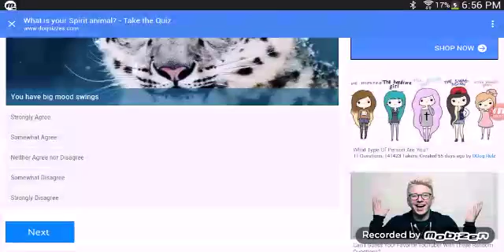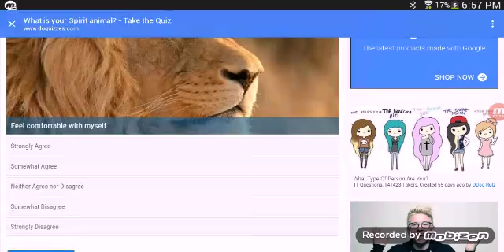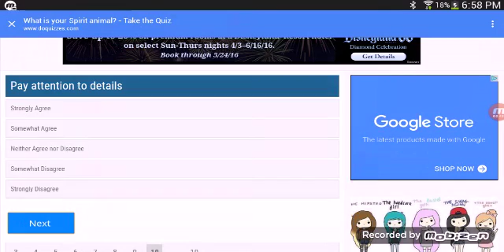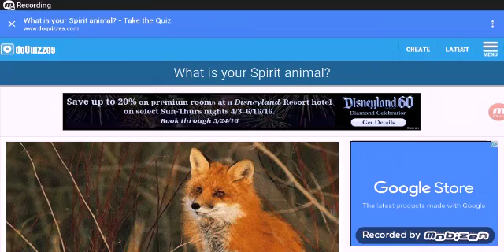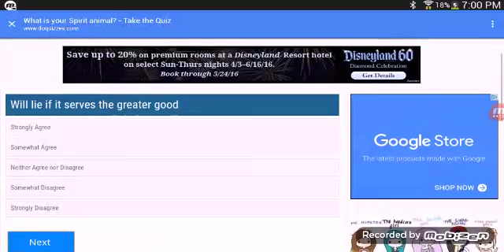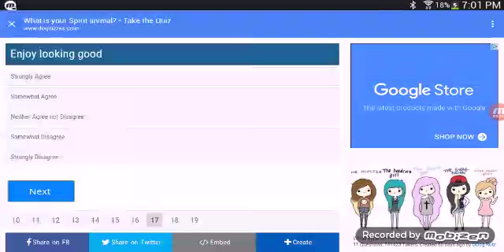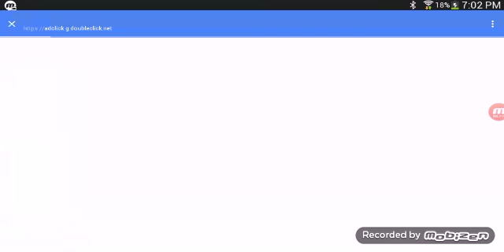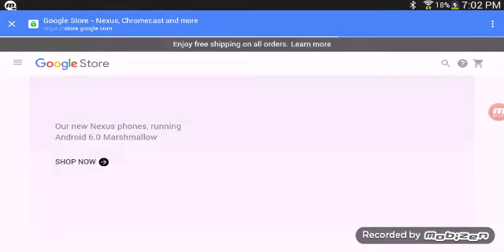What is my spirit animal!?!?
Seriously!!! I can't be that animal!!! 😨😆😆😆